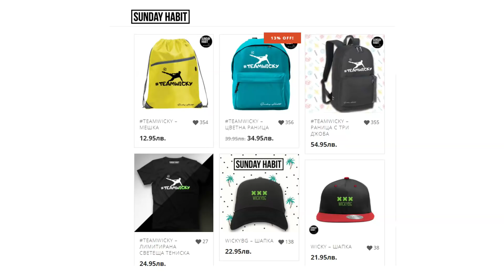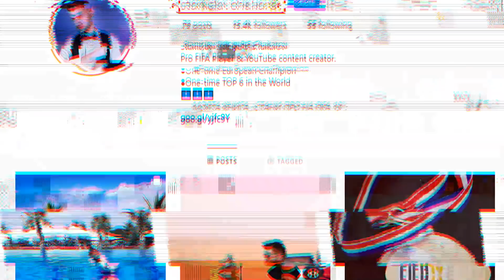УНИКАЛНИ ГЛЕДКИ И ДЪРВО НА НАД 1300 ГОДИНИ! ВЛОГ ОТ БАНСКО И РАЗЛОГ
✅ Използвайте код ,,wicky'' за 5% отстъпка в за всичко без електроника.